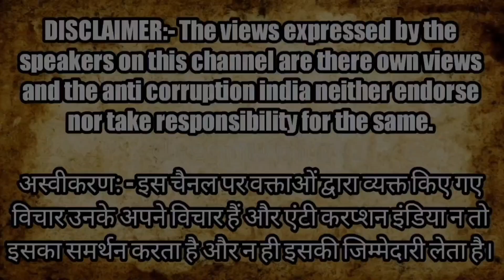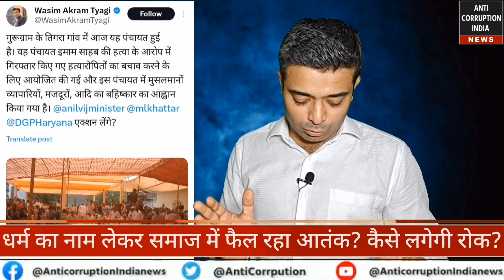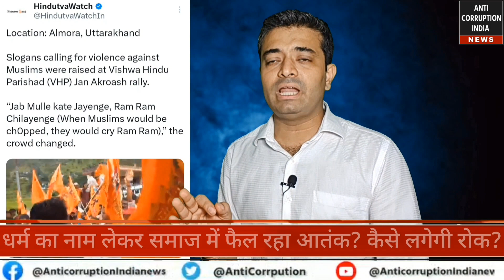धर्म के नाम पर फैलता आतंक? | Terror On The Name Of Religion | Montoo Raja | Modi | RSS | New India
RSS and wings of RSS spread terror on the name of religion || open anti Muslim slogans by RSS and RSS wings like Bajrang dal and Vishwa Hindu Parishad || RSS and wings demand for Hindu rashtra || montoo raja report || anti corruption India news

अस्वीकरण: - इस चैनल पर वक्ताओं द्वारा व्यक्त किए गए विचार उनके अपने विचार हैं और मोंटू राजा न तो इसका समर्थन करता है और न ही इसकी जिम्मेदारी लेता है।

Montoo Raja
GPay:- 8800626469